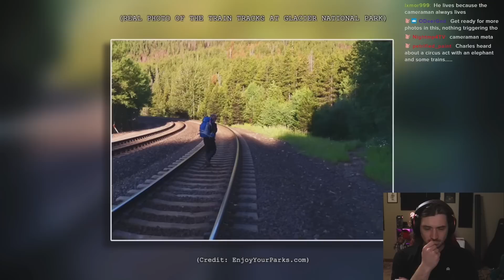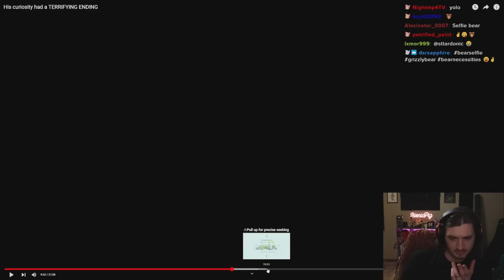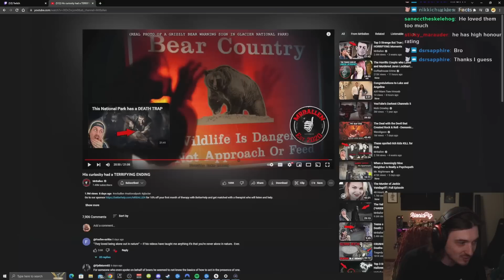WHY DO PEOPLE KEEP DYING TO BEARS